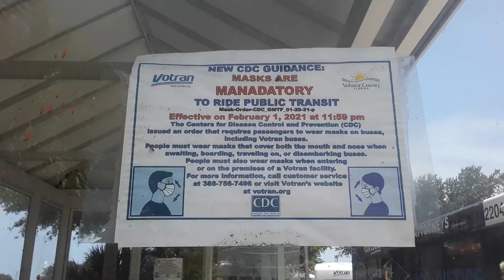Votran bus 2605 Route 40 Southbound To New Smyrna beach 🚃 2/2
We're now Approaching Julia and Sam's!